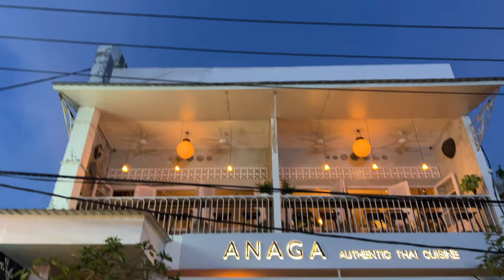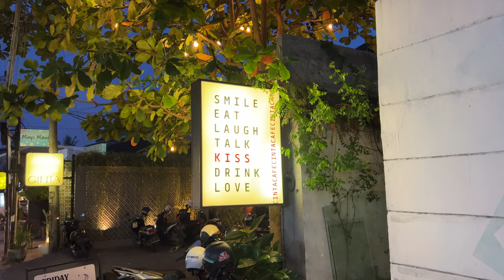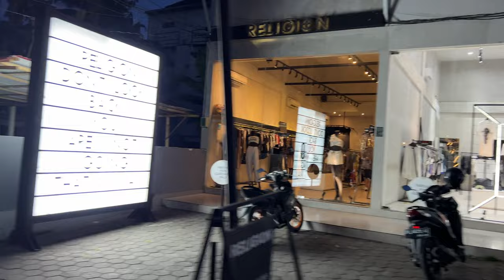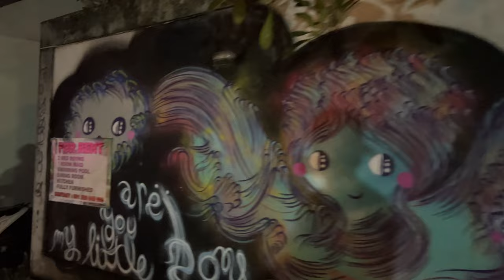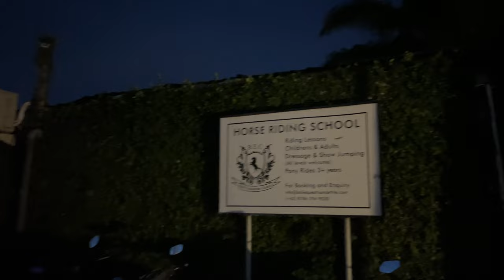🇮🇩 BALI TODAY | NIGHT Walk in CANGGU BALI Indonesia | Bali Travel Vlog | Bali 2023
Let’s travel Bali today In this night 4K virtual walking tour of streets of Canggu, you'll get to see the beautiful beaches and the lively townscape of this stunning Indonesian island. Bali 2023 is amazing. Enjoy my travel vlog and join travel the world with me.

Canggu is a popular destination for tourists and locals, and is perfect for a day trip or a longer stay. This virtual walking tour gives you a unique perspective on the town and the stunning beaches, making it the perfect way to explore CANGGU BALI Indonesia.

Hello wonderful person! My name is Yaros @zarosslove. I'm videographer  and a traveller from the Ukrainian 🇺🇦 city of Odessa and the author of this channel.